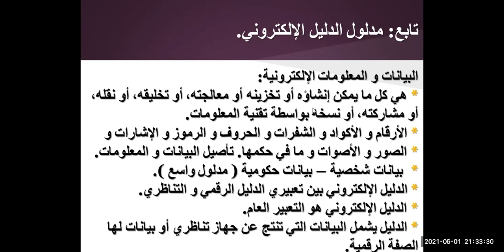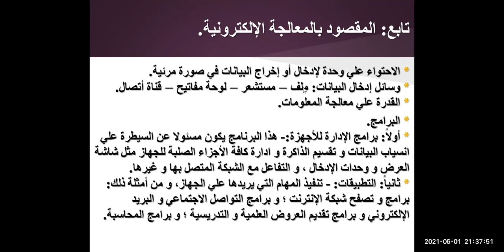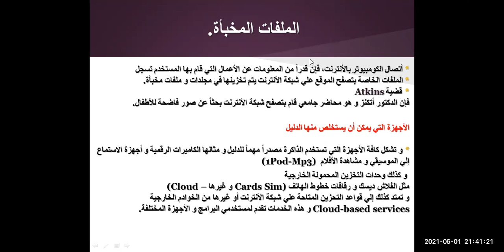المحاضرة الأولي في مادة القانون الجنائي مع التعمق للأستاذ الدكتور أشرف شمس الدين - الجزء الأول